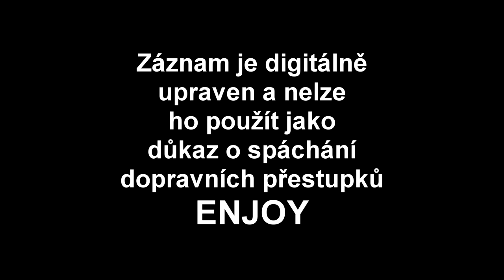Naháním zajíce! |Babetta cross speciál